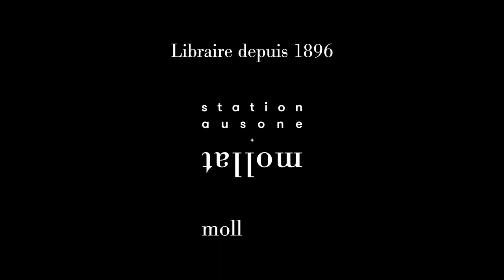Geoffrey Le Guilcher - La Pierre Jaune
Geoffrey Le Guilcher  vous présente son ouvrage "La Pierre Jaune " aux éditions Gallimard.